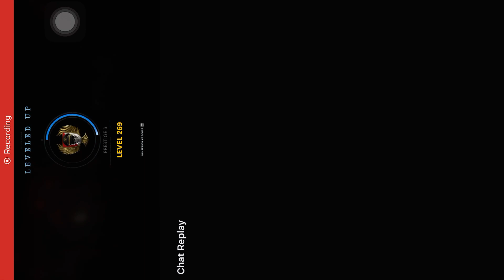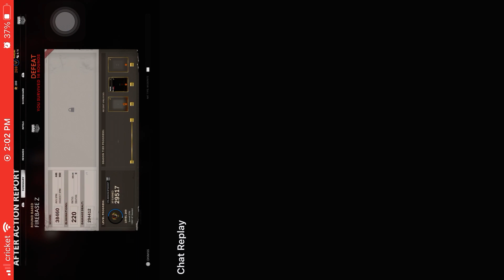Zombie boss dead dead